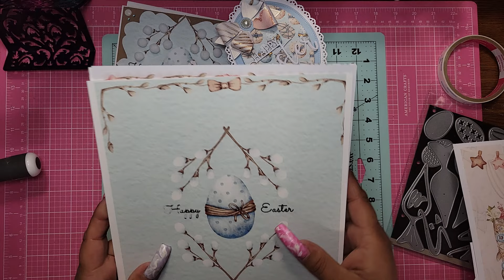(closed)D.T. SHARE FOR DECOR8YOURLIFE. COME SEE, EASTER CRAFTS PAPER PRINTABLES. ITS A CUTTIE.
MEET
DECOR8YOURLIFE'S DESIGN TEAM:

TFW
YOU ROCK!
BIG XOXOXOXO'S
TOODLE DOODLES